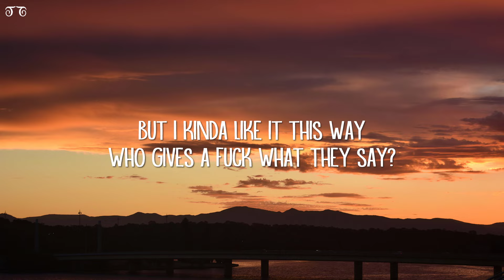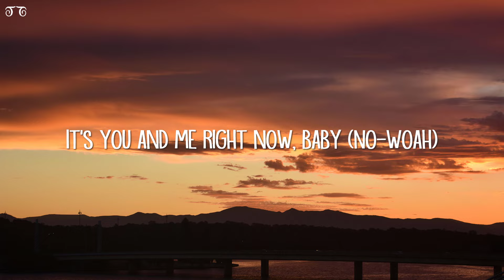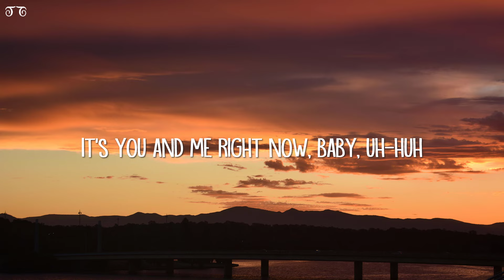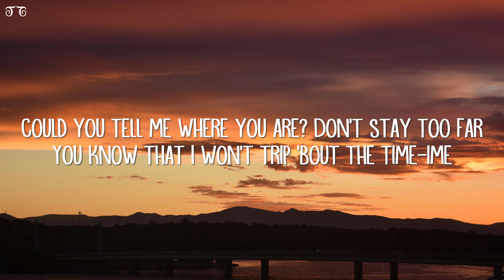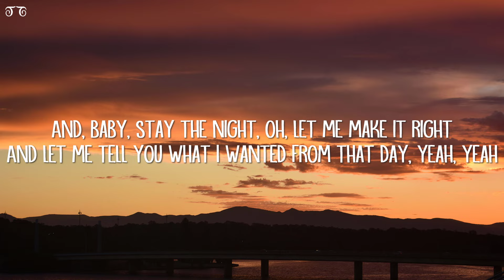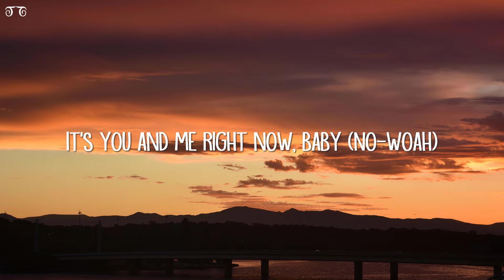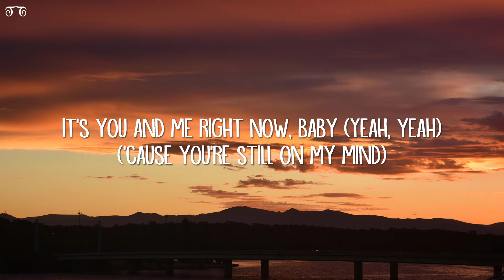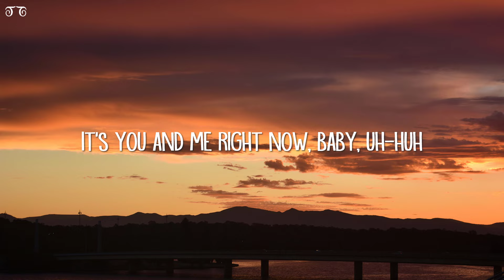starfall - intentions (Lyrics)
intentions Lyrics:

[Verse 1]
What's your intentions, baby?
Do I drive you crazy?
Have you been honest lately?
Do you mind me sayin' "I don't know how to feel?"
Is this love even real? I don't know
No, I don't want to be alone, it's making me sentimental
The feelings I can't control, it always just fucks with my mental
It's only you that knows, I guess that you're somebody special
But I don't know, girl, I don't know-oh-woah

[Chorus]
Lately, I feel like I'm too attached, we're stuck in the moment
Not thinking 'bout how we move too fast
But I kinda like it this way
Who gives a fuck what they say?
It's you and me right now, baby (No-woah)
Can't even think, I've been losing track, I'm stuck in the middle
Start thinking 'bout how you do me like that
It's you and me right now, baby, uh-huh

[Verse 2]
What you doing? (What you doing?)
And where you've been? (Where you've been?)
Did I miss a text back? Are you with your friends?
Could you tell me where you are? Don't stay too far
You know that I won't trip 'bout the time-ime
Close to nine, oh, please don't dim the lights
Can we just talk about it over at my place?
And, baby, stay the night, oh, let me make it right
And let me tell you what I wanted from that day, yeah, yeah

[Chorus]
Lately, I feel like I'm too attached, we're stuck in the moment (Ooh-ooh)
Not thinking 'bout how we move too fast (Oh, oh-oh)
But I kinda like it this way (Yeah)
Who gives a fuck what they say? (Yeah, yeah)
Can't even think, I've been losing track, I'm stuck in the middle (Uh-huh)
But I kinda like it this way (Ooh)
It's you and me right now, baby (Ooh)

[Bridge]
So, baby, tell me, would you know?
(Would you notice me if I fell apart?)
Oh, would you know?
I might be over it all, oh, could you look at me?
Think I might be getting withdrawals, why can't you look at me?
I can't get enough, oh, would you know?
Think I might be getting withdrawals, why can't you look at me, baby?

[Chorus]
It's you and me right now, baby (Yeah, yeah)
('Cause you're still on my mind)